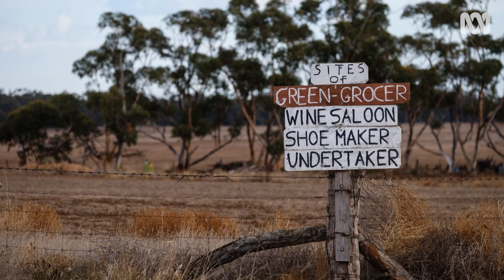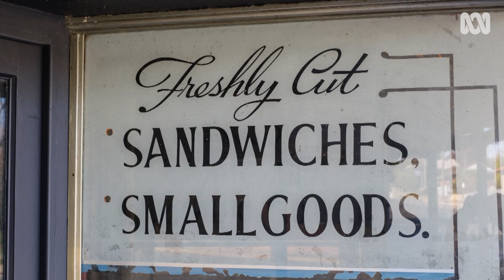Mallee magic 'Just a magical place for photographers' 🌏📸 | Beautiful Bush | ABC Australia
"It's that really Australian sort of colours. Muted colours, hot, dry tough country"

The Mallee is a vast, flat region in north-west Victoria. For decades it has seen population decline, but it's now experiencing revival and regeneration. This report by Landline's Tim Lee.